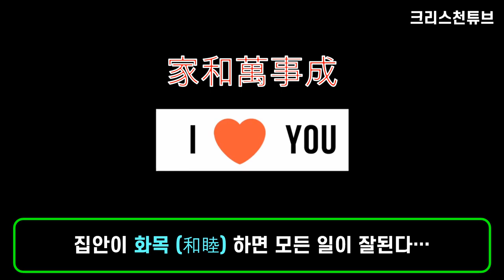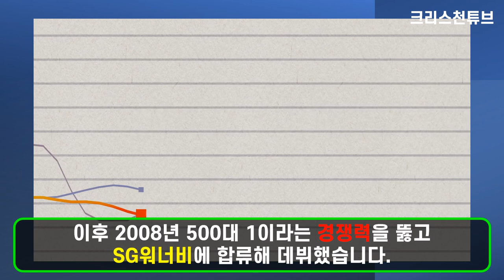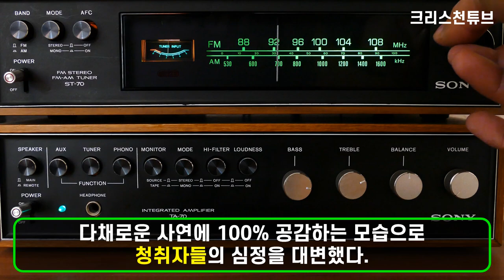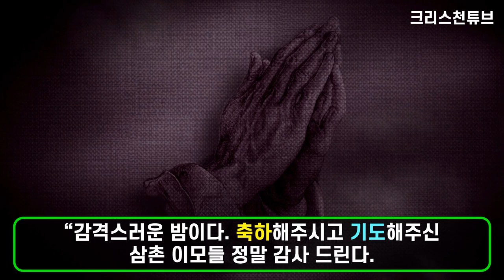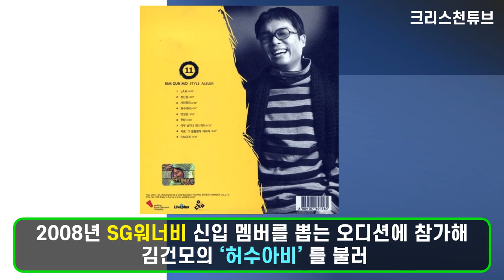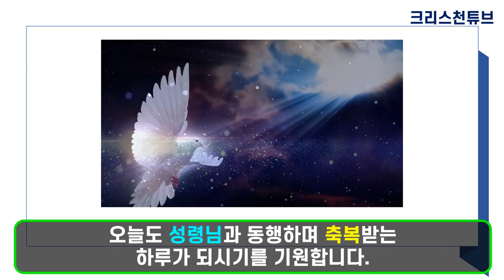[기독교 연예인] 교회 오빠 이석훈, 사랑꾼 이야기! 김연자 결혼 축가 예약! 전성기 맞은 이석훈, 뮤지컬 ‘마리 앙투아네트’ 전석 매진! ‘원더풀 라디오 이석훈입니다’ DJ!